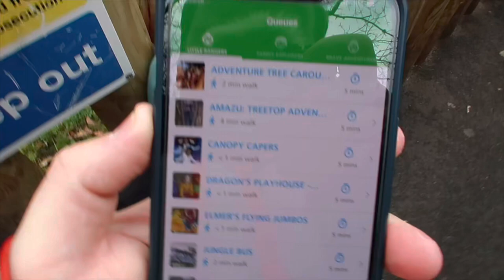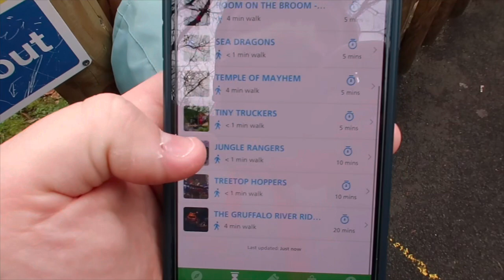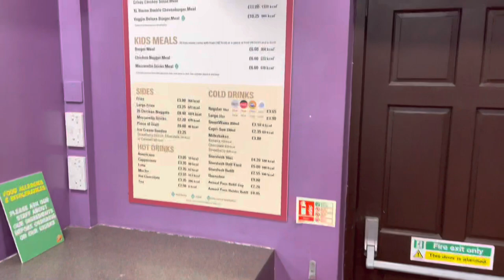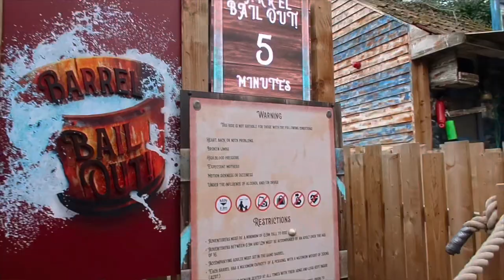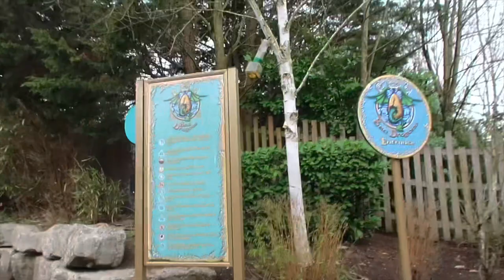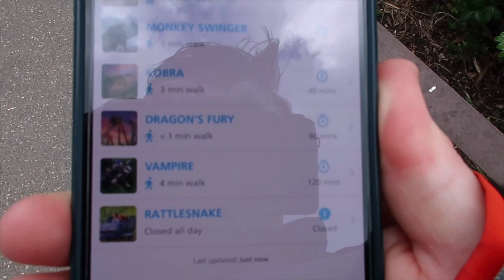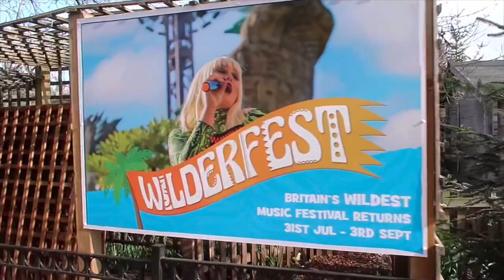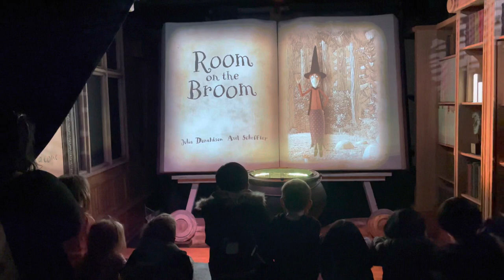Chessington World of Adventures Vlog! | 2023 new additions!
Hi everyone! Welcome back to the channel! The time has come, it’s theme park season here in the UK! And today we start our adventures with Chessington World of Adventures!